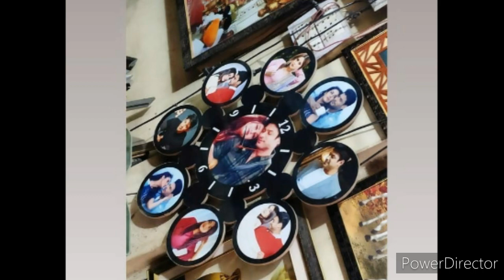Sidnaaz के लिए Fan's की नयी दिवानगी जिसे देख होगे हैरान || पहले नही देखा होगा♥♥